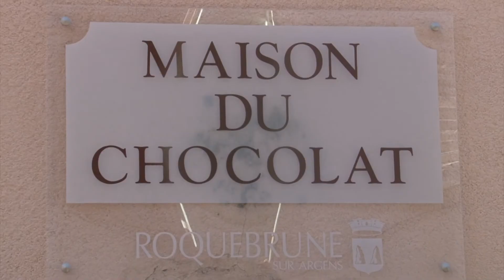Visite gourmande - Roquebrune sur Argens